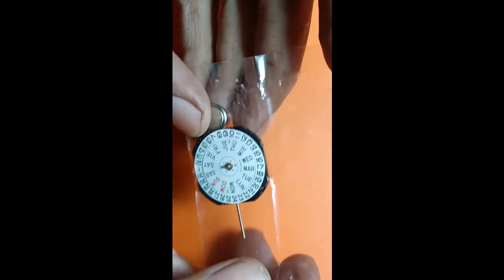Persamaan mesin ALba, proses ganti mesin